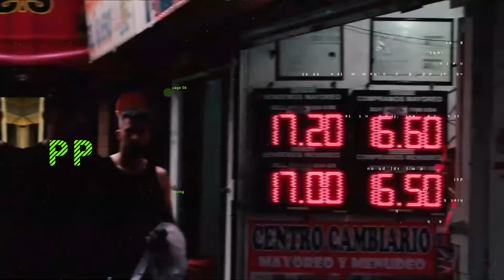Planta de Tesla en riesgo, BBVA con autos chinos, peso mexicano, Alphabet y Meta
La amenaza arancelaria de Trump ya causa efecto en las potenciales inversiones en México, mientras las marcas chinas afianzan financiamiento. El combo que tiró a la divisa, reportes financieros y la carrera de la inteligencia artificial.